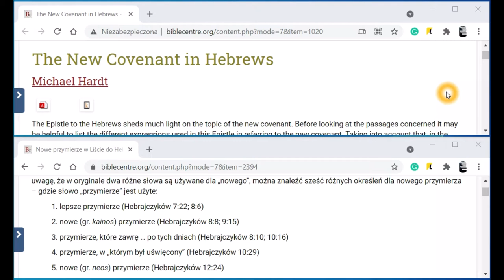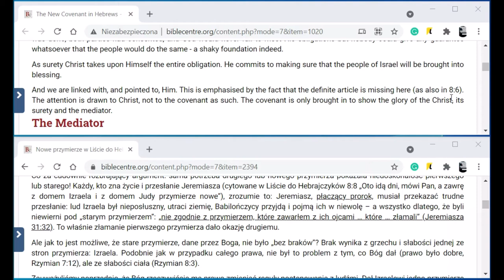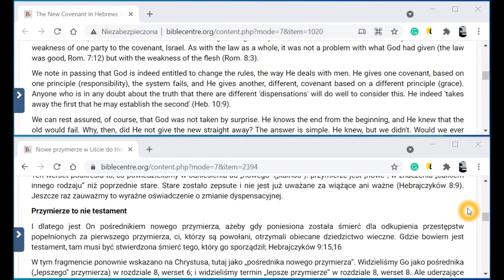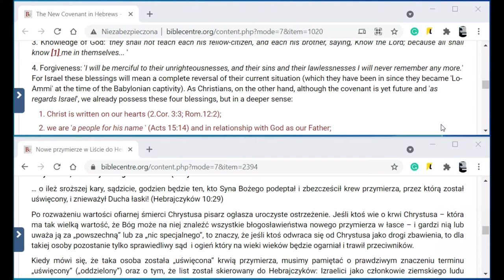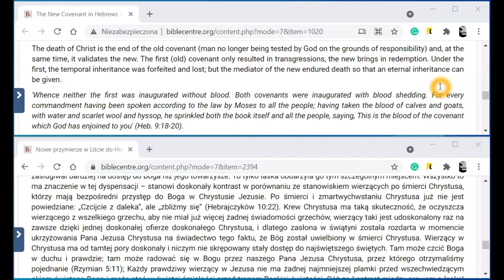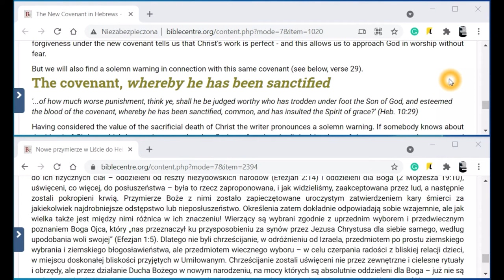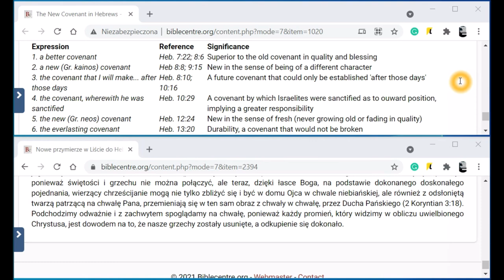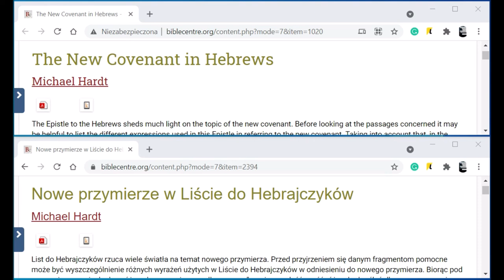Nowe Przymierze Michael Hardt Zielone Niwy